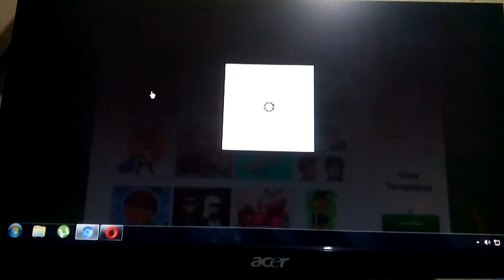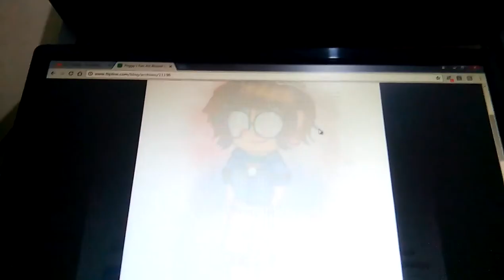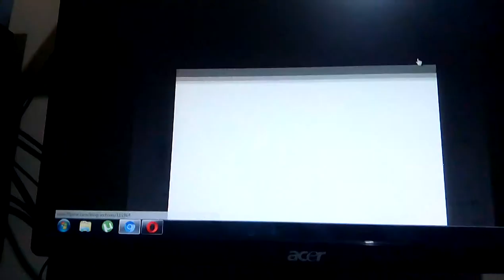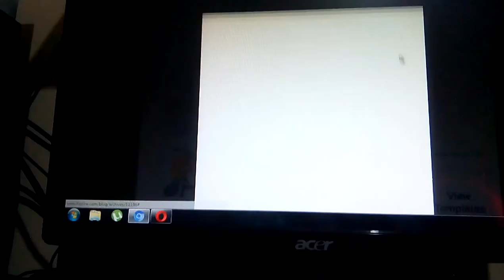Fan Art on Flipline Studios